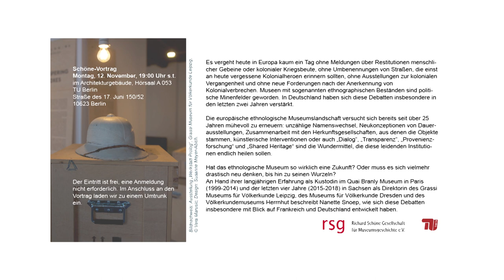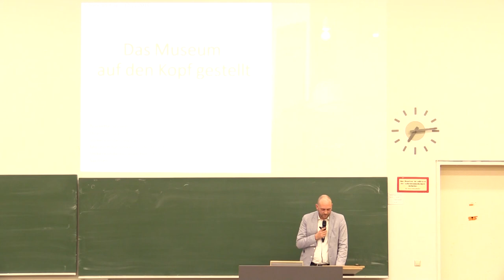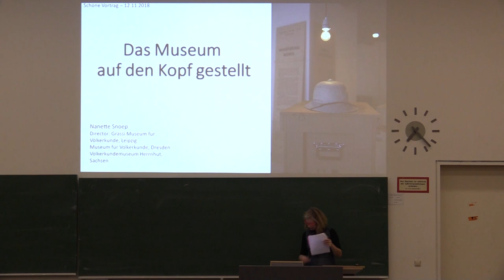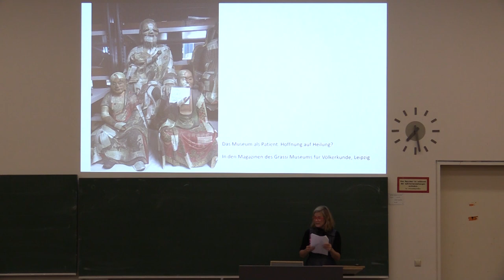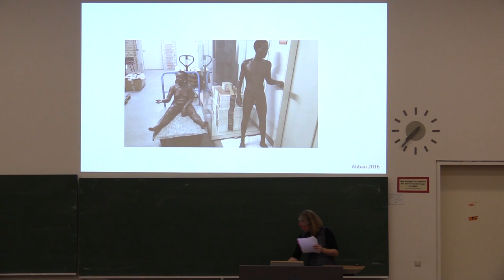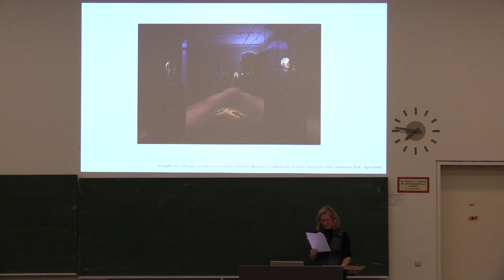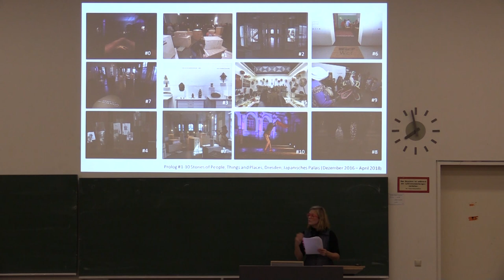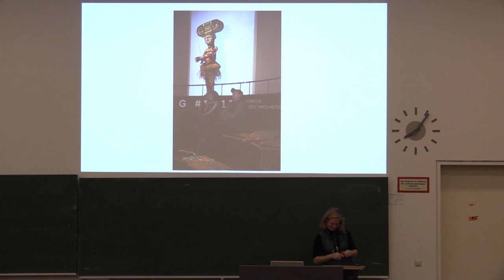Nanette Snoep – Das Museum auf den Kopf gestellt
Schöne-Vortrag 2017 von Nanette Snoep.

Der jährlich stattfindende Schöne-Vortrag ist eine gemeinsame Veranstaltung des Instituts für Kunstwissenschaft und Historische Urbanistik an der Technischen Universität Berlin und der Richard-Schöne-Gesellschaft für Museumsgeschichte e.V.

Die Veranstaltung fand am 12. November 2018 im Hörsaal A 053 des Architekturgebäudes der Technischen Universität Berlin statt.

Begrüßung: Bénédicte Savoy, Professorin am Institut für Kunstwissenschaft und Historische Urbanistik an der Technischen Universität Berlin.

Einleitung: Lukas Cladders, Vorsitzender der Richard-Schöne-Gesellschaft für Museumsgeschichte e.V.

Vortrag: Nanette Snoep, Direktorin des Grassi Museums für Völkerkunde Leipzig, des Museums für Völkerkunde Dresden und des Völkerkundemuseums Herrnhut
Das Museum auf den Kopf gestellt.

Es vergeht heute in Europa kaum ein Tag ohne Meldungen über Restitutionen menschlicher Gebeine oder kolonialer Kriegsbeute, ohne Umbenennungen von Straßen, die einst an heute vergessene Kolonialheroen erinnern sollten, ohne Ausstellungen zur kolonialen Vergangenheit und ohne neue Forderungen nach der Anerkennung von Kolonialverbrechen. Museen mit sogenannten ethnographischen Beständen sind politische Minenfelder geworden. In Deutschland haben sich diese Debatten insbesondere in den letzten zwei Jahren verstärkt.

Die europäische ethnologische Museumslandschaft versucht sich bereits seit über 25 Jahren mühevoll zu erneuern: unzählige Namenswechsel, Neukonzeptionen von Dauerausstellungen, Zusammenarbeit mit den Herkunftsgesellschaften, aus denen die Objekte stammen, künstlerische Interventionen oder auch „Dialog“, „Transparenz“, „Provenienzforschung“ und „Shared Heritage“ sind die Wundermittel, die diese leidenden Institutionen endlich heilen sollen.

Hat das ethnologische Museum so wirklich eine Zukunft? Oder muss es sich vielmehr drastisch neu denken, bis hin zu seinen Wurzeln?

An Hand ihrer langjährigen Erfahrung als Kustodin im Quai Branly Museum in Paris (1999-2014) und der letzten vier Jahre (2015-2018) in Sachsen als Direktorin des Grassi Museums für Völkerkunde Leipzig, des Museums für Völkerkunde Dresden und des Völkerkundemuseums Herrnhut beschreibt Nanette Snoep, wie sich diese Debatten insbesondere mit Blick auf Frankreich und Deutschland entwickelt haben.